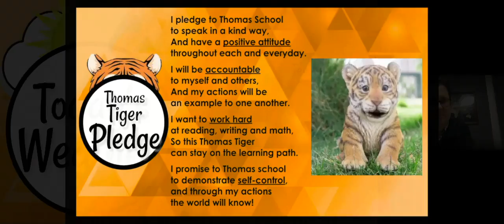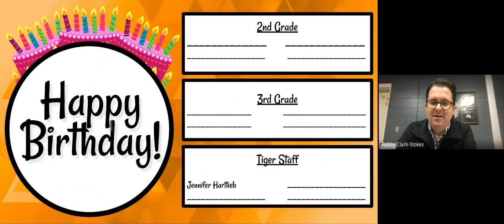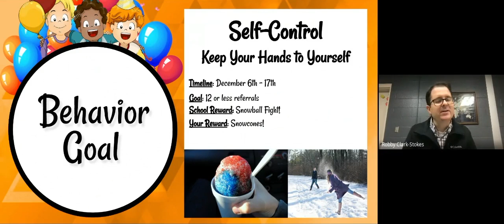Tiger Talk (12-15-21)